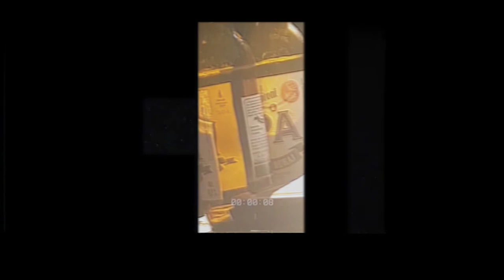Current Joys - Alabama